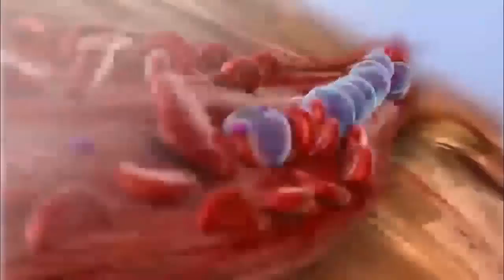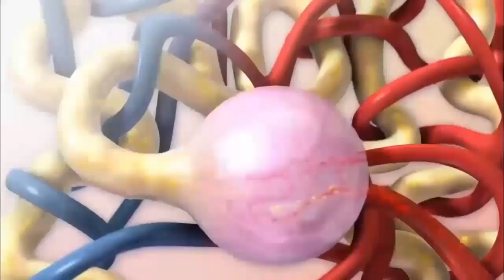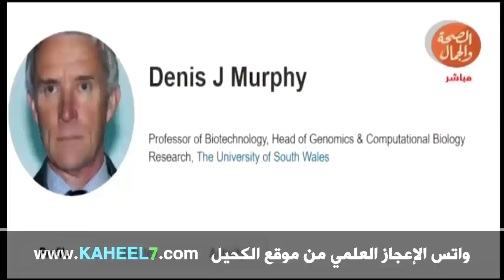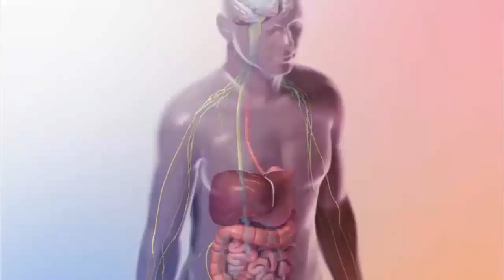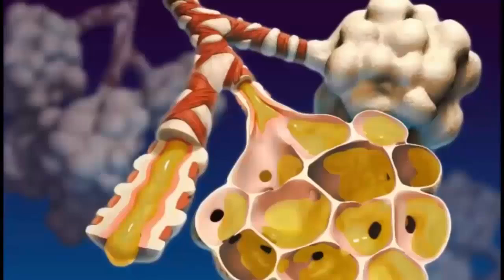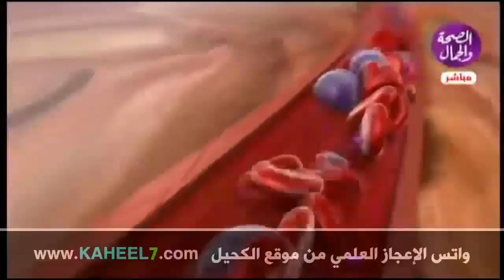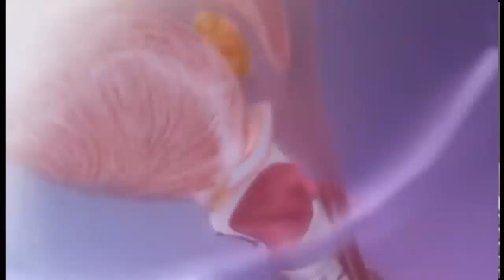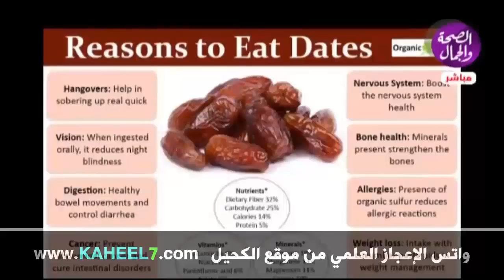التمر من عجائب الخلق.. عالج نفسك به الآن